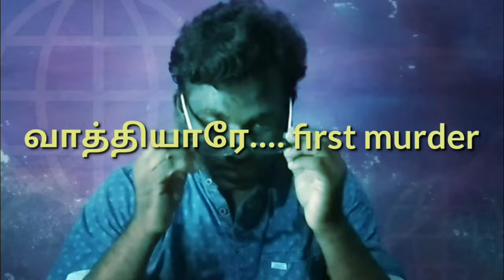Dia movie review | use headphone |tamil| shiva pazham | Master plan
என்னுடைய நண்பனின் சேனல் லிங்

Dia (Kannada: ದಿಯಾ) is an Indian 2020 romantic drama Kannada film written and directed by K S Ashoka, and produced by D Krishna Chaitanya under Sri Swarnalatha Productions. Starring Pruthvi Ambaar, Dheekshith and Kushee, with a music score by B. Ajaneesh Loknath, it was released in India on 7 February 2020.

Dia (2020 Kannada film) film poster.jpeg
Directed by
K S Ashoka

Produced by
D Krishna Chaitanya

Written by
K S Ashoka

Story by
K S Ashoka

Starring
Pruthvi Ambaar
Dheekshith
Kushee

B. Ajaneesh Loknath

Cinematography
Vishal Vittal
Sourabh Waghmare

Edited by
Naveen Raj

Production
company
Sri Swarnalatha Productions

Distributed by
KRG Studios

Release date
7 February 2020

Running time
136 minutes

Language
Kannada